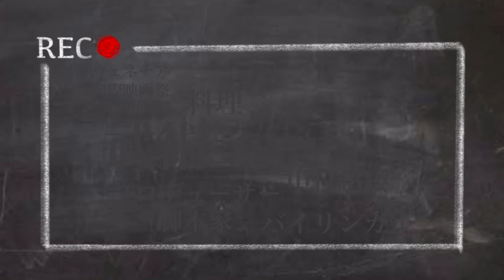HUAWEI CEO スマホ業務の危機状態認める